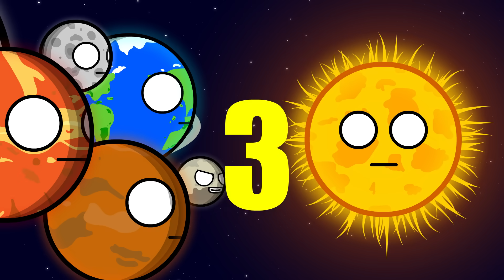Что, если Солнце станет холодным?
Меркурий разозлился, что все его не замечают, и решил выделиться скоростью, тем самым совершив огромную ошибку...

Добро пожаловать на канал Космические Шары!
На нашем канале вы увидите кучу развивающих, смешных и интересных анимаций. Наш канал посвящен тому что было бы если бы у планет были лица? Они умели бы разговаривать? Умели бы общаться между собой?